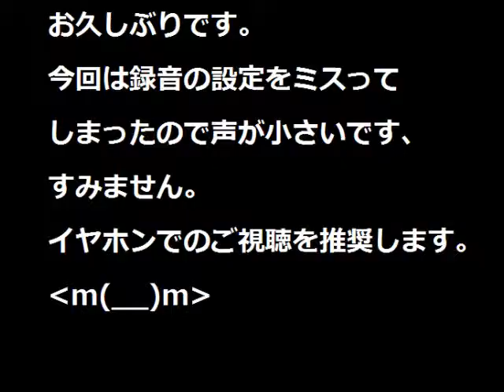【ＭＧＯ】赤髪の実況プレイ part56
前回の後半戦です！クラメンで固まったっているのでちょっとゲストさんチームには不利な展開になってしまったかもしれません、すみません＾＾；